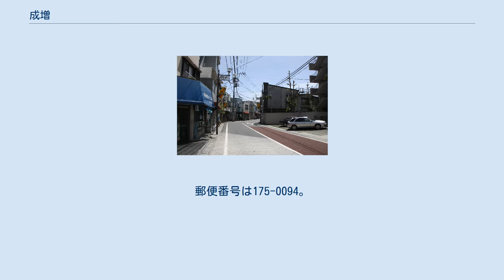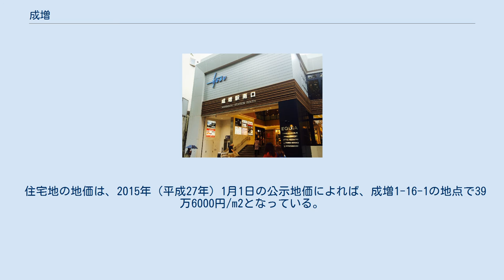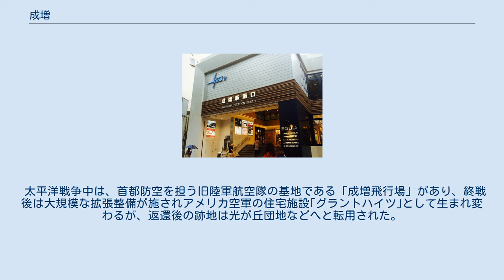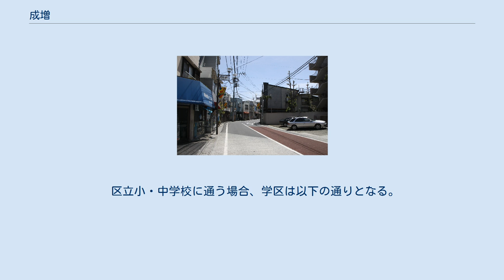成増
日本 」 東京都 」 板橋区 」 成増 成増（なります）は、東京都板橋区の町名。
現行行政地名は成増一丁目から成増五丁目。
 成増北口通り商店街 東京都板橋区西端に位置し、南は練馬区と、西は埼玉県和光市と隣接している。
東武東上線を挟み、南側が成増一丁目・成増二丁目、北側が成増三丁目・成増四丁目・成増五丁目となっている。
埼玉県との境は旧白子川などの流路が採用されているため、白子川を越えて和光市白子に食い込んでいる地域や、白子が成増側に食い込んでいる地域もある。
 同地には東武東上線成増駅と東京メトロ有楽町線・副都心線地下鉄成増駅がある（両駅は200メートルほどしか離れていない）。
池袋方面の隣駅はそれぞれ下赤塚駅と地下鉄赤塚駅で、川越方面の隣駅はどちらも埼玉県和光市の和光市駅となる。
 成増駅の南口には成増スキップ村と呼ばれる商店街があり、マクドナルド成増店などの商業施設のほか、高層マンションもある。
モスバーガー発祥の地であり、モスバーガー1号店は成増店である。
北口には西友などの商業施設がある。
都市銀行はみずほ銀行、三井住友銀行、りそな銀行などの支店がある。
 かつて南口にはダイエー成増店があったものの、2019年12月31日に閉店した。
2020年7月23日現在、同店が入居していた建物にはバリケードが施されている。
 成増駅及び地下鉄成増駅が最寄駅となる地区として、赤塚新町三丁目や赤塚三丁目、赤塚四丁目、赤塚五丁目、練馬区旭町、および埼玉県和光市白子などがある。
 駅付近は賑やかであるが、徒歩10分強で南側にかつての成増飛行場跡の光が丘公園、北側には板橋区としては稀少な第一種低層住居専用地域指定の住宅地もある。
成増五丁目の白子川沿いには湖池屋本社がある。
 成増駅の南口側はほぼ平坦な地形だが、北口側は起伏に富んでおり坂が多い。
 北口再開発が行われ、駅前ロータリーの整備・複合施設「ACT」・それと駅とを渡すデッキなどが完成（第一次）。
さらにその後、複合施設「アリエス」も完成（第二次）。
「ACT」の核は西友成増店とアクトホールで、「アリエス」内には板橋区立成増図書館、成増が丘郵便局、ハローワーク池袋・成増ワークプラザ等がある。
また、第一次、第二次に次ぐ再開発が検討されており（成増駅北口第三地区）、現在は地区の設定を含めて、整備内容等についての研究が行われている。
 成増駅の南口側にはスキップ村やすずらん商店街など、古くからの商店街があり大規模な再開発は行われていない。
ロータリーはあるがやや狭く、一般の車が出入りするにはあまり余裕がない。
地下鉄成増駅の出口は全て川越街道（国道254号）沿いにある。
 住宅地の地価は、2015年（平成27年）1月1日の公示地価によれば、成増1-16-1の地点で39万6000円/m2となっている。
 室町時代から明治時代にかけては赤塚六ヶ村（あかつかろっかそん）のひとつであった。
成増エリアは1871年に浦和県（現埼玉県）から東京府に編入され、1889年の町村制により赤塚村大字成増となり、1932年（昭和7年）に板橋区成増町となった。
現在でも、行政の区分としては赤塚地域に含まれることが多い。
 太平洋戦争中は、首都防空を担う旧陸軍航空隊の基地である「成増飛行場」があり、終戦後は大規模な拡張整備が施されアメリカ空軍の住宅施設｢グラントハイツ｣として生まれ変わるが、返還後の跡地は光が丘団地などへと転用された。
 地名の由来は諸説あるが、この地を開墾した田中左京成益の名「成益」が転じて「成増」なったとする説が有力である。
 2017年（平成29年）12月1日現在の世帯数と人口は以下の通りである。
 東武東上線成増駅南口